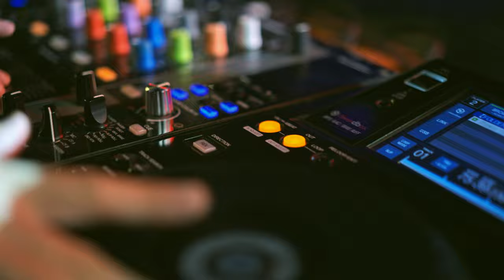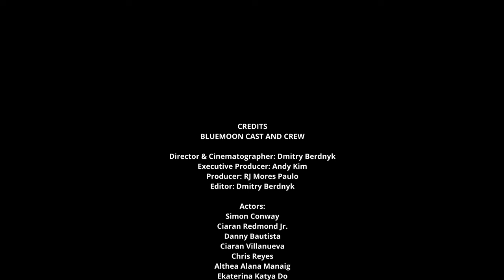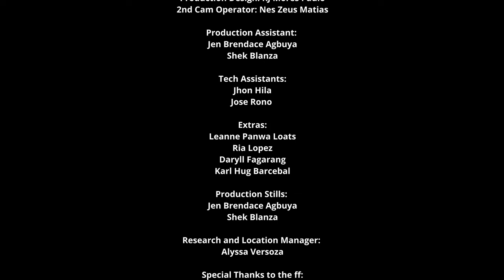BLUE MOON Dining Pub | BRDNK Vision & NXT Studios Prod.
BRDNK Vision & Next Studios Prod.

Executive Producer: Andy Kim
Producer: RJ Mores Paulo
Editing: Dmitry Berdnyk

Actors:
Simon Conway
Ciaran Redmond Jr.
Danny Bautista
Ciaran Villanueva
Chris Reyes
Althea Alana Manaig
Ekaterina Katya Do
Alexandra Sasha
Janelle Vilarojas
Solem Ronny Skopp

Production Design: RJ Mores Paulo
2nd Cam Operator: Nes Zeus Matias

Production Assistant:
Jen Brendace Agbuya
Shek Blanza

Tech Assistants:
Jhon Hila
Jose Rono